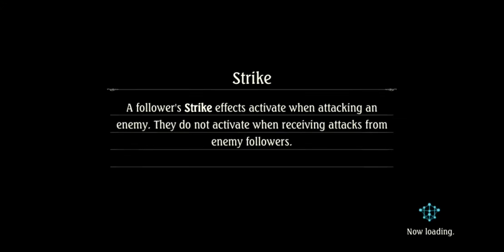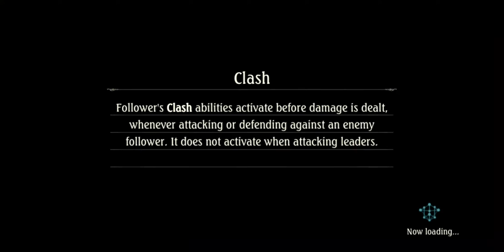[Shadowverse]【Rotation】Dragoncraft ► OOS Burn Dragoncraft v2-1 ★ Grand Master 0 ║Season 68 #3465║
Game: Shadowverse
Platform(s): Microsoft Windows, Android, iOS, macOS
Developer(s): Cygames
Publisher(s): Cygames
Release Date: June 17, 2016

Decklist(s)
Rotation Dragoncraft
OOS Burn Dragoncraft v2: